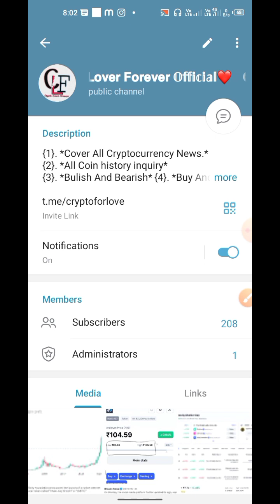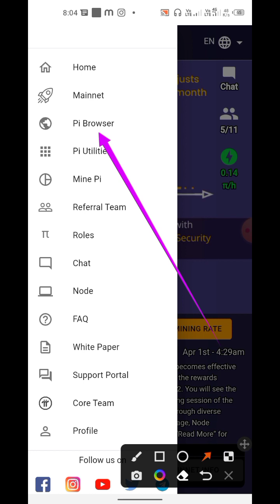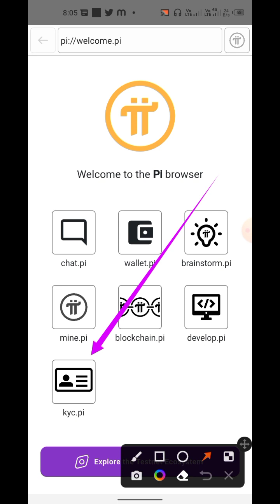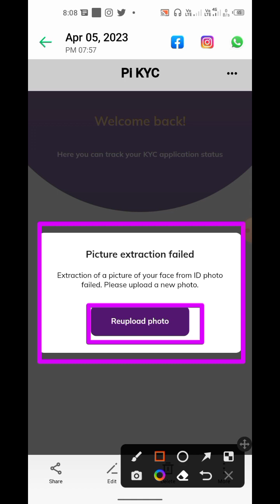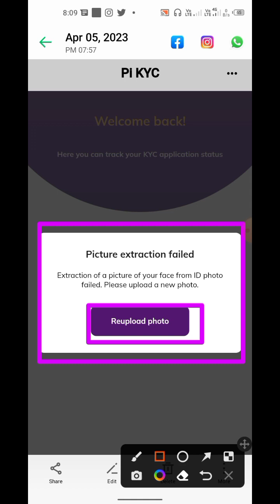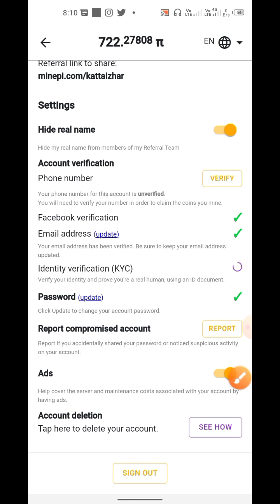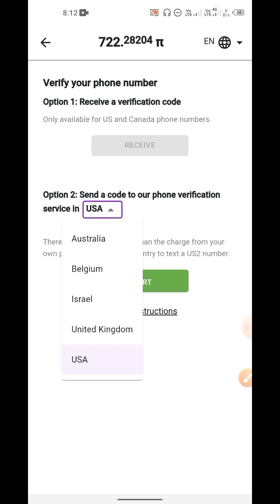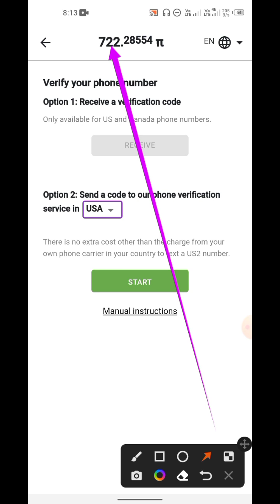PI NETWORK KYC Problam || जल्दी करो यें काम | Pi network kyc nhi ho rhi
PI NETWORK KYC Problam || Pi Pitcher Extraction failed | Pi mobail not verify | Pi की KYC नहीं आ रही

इंटरनेशनल एक्सचेंज बिंनेंस में अपना अकाउंट बनाये

बेस्ट भारतीय एक्सचेंज कॉइनडीसीएक्स में अपना अकाउंट बनाये

pi network, pi new update,
network new update today,
network new update,
pi network update today,
kyc kaise kare,
kyc preparation,
kyc live video,
kyc ki jankari,
kyc validator,
pi kyc slot not available,
pi kyc loading please wait,
pi kyc problem,
pi network kyc application Access feedback,

network me registration kaise kare,
i network kya hai,
network kab launch hoga,
network kaise use kare,
network kab tak launch hoga,
pi in hindi,pi network in india,pi cryptocurrency,bitcoin in

network kyc
pi network kyc verification
pi network kyc verification pending problem
pi network kyc verification process
pi network kyc slots not available
pi network listing update
pi network
pi network when listing
network latest update
update
pi network price
network latest update
price
listing
buy sell